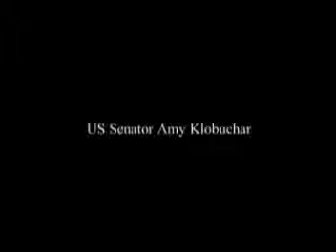MN: Senator Amy Klobuchar